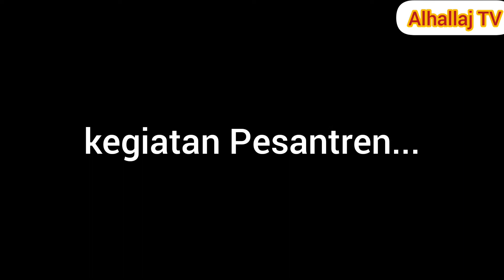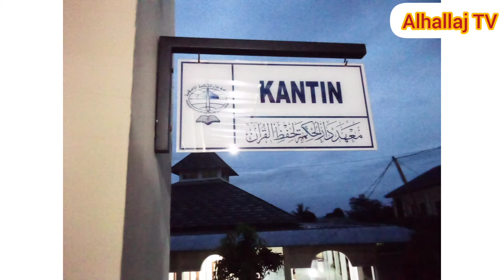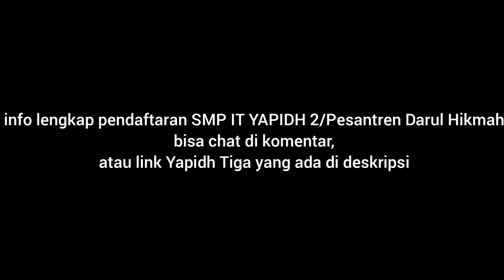Santri melawan Ustadz, Futsal Arena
Tahun ini adalah kali pertama SMP IT YAPIDH 2 BOGOR akan meluluskan siswa/santri generasi awal setingkat SLTP.
Insya ALLOH tahun ajaran baru ini resmi di buka SMA Yapidh Sentul-Bogor (mulai TA 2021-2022)

Simak profil singkat Pesantren Darul Hikmah/SMP IT YAPIDH 2 BOGOR hanya di